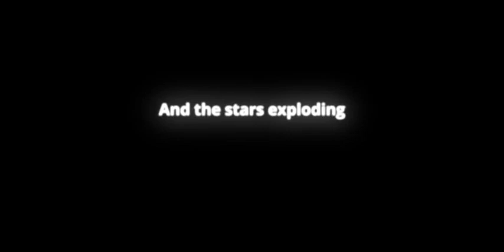TROVE SIVAN - YOUTH // LYRICS OVERLAY // MENTAHAN LIRIK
source tt